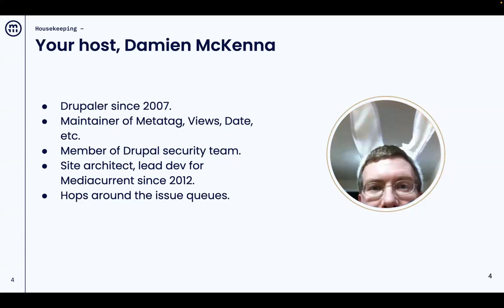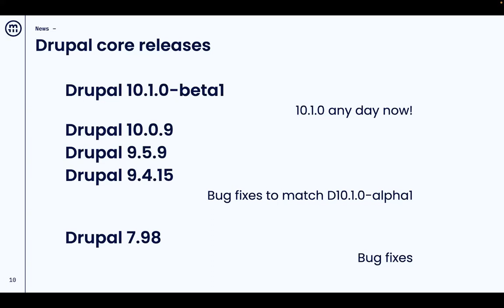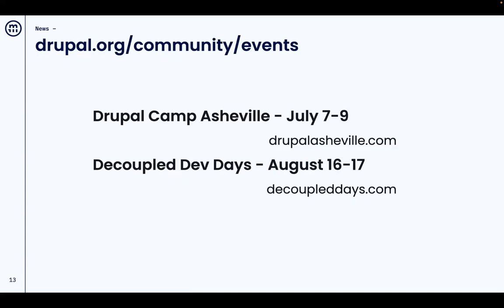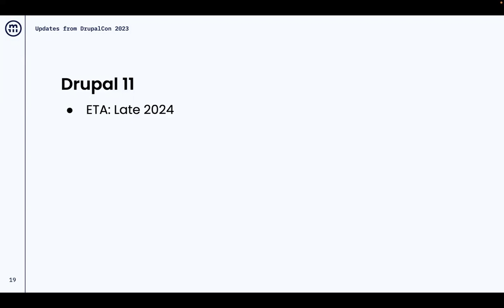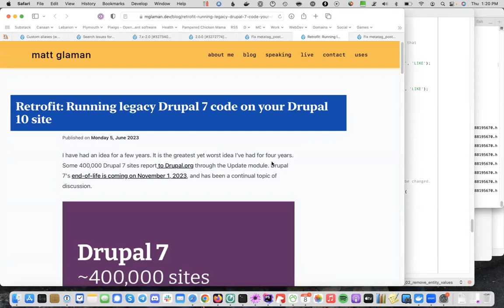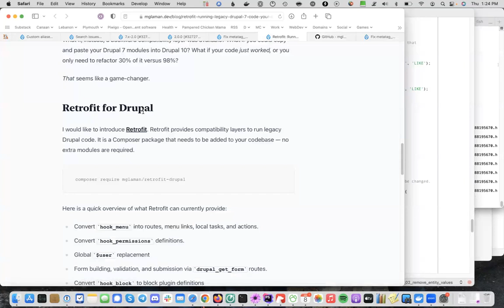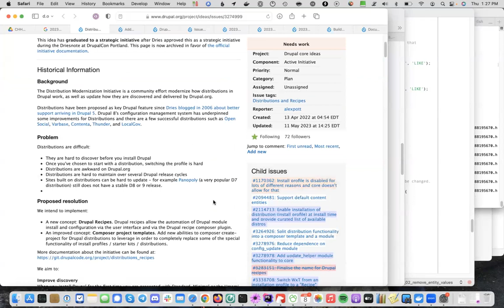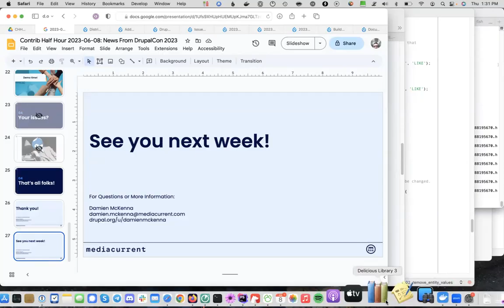News from DrupalCon NA 2023; Contrib Half Hour, 2023-06-08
This week we looked at some news from DrupalCon North America 2023, which was held in Pittsburgh, Pennsylvania.

The Mediacurrent Contrib Half-Hour is a weekly meeting from Mediacurrent to support the Drupal community. Each week we discuss a topic related to working within the Drupal community and the tools available to us.